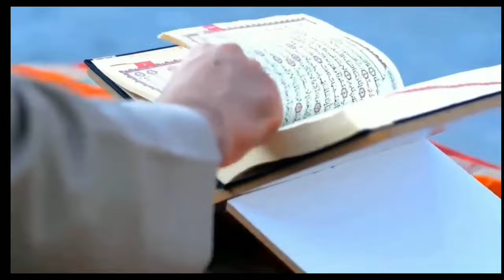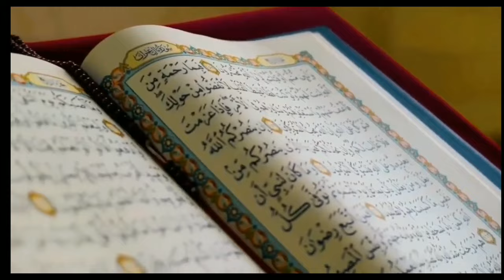হযরত বেলাল রাঃ এর ইসলাম গ্রহণের ঘটনা এবং বেলাল রাঃ কে মুয়াজ্জিন থেকে বাদ দেওয়ায় ওহী নাজিলের কাহিনী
bangla waz video | জানা অজানা নিউজ | হযরত বিলাল রা:এর ইসলাম গ্রহণের ঘটনা | বেলাল রা:কে মুয়াজ্জিন থেকে বাদ দেওয়ায় ওহী নাজিলের কাহিনী| hazrat bilal jibon kahini | biral | islamic cartoon
হযরত বেলাল রাঃ ছিলেন ইসলামের সবচাইতে দামী সাহাবী। তার মা শাহজাদি হলেও তিনি ছিলেন গোলাম। গোলাম অবস্থায় ইসলাম গ্রহণ করার কারণে তাকে চরম নির্যাতন সহ্য করতে হয়েছিল। অবশ্য পরবর্তীতে আবু বক্কর সিদ্দিক তাকে ক্রয় করে মুক্ত করে দিবেন। পরে মৃত্যুর পূর্ব পর্যন্ত তিনি ইসলামের পতাকা তলে থেকে শেষ নিঃশ্বাস ত্যাগ করেন।
ভয়েসঃ আলমগীর হোসেন
এডিটিংঃ আলমগীর হোসেন
আমার এই চ্যানেলের মাধ্যমে একজন আদর্শ মানুষের জীবন কেমন হওয়া উচিত, ইতিহাসের শিক্ষনীয় ঘটনা এবং ইসলামি জীবন বিধান সম্পর্কে জানতে পারবেন।
মুহাম্মদ(সাঃ)
ইসলামিক ভিডিও

অন্যান্য গুরুত্বপূর্ণ ইসলামিক ভিডিওঃ
মা ফাতেমা রাঃ এর বিয়ের দিন সকালে কি ঘটেছিল জানলে অবাক হবেন